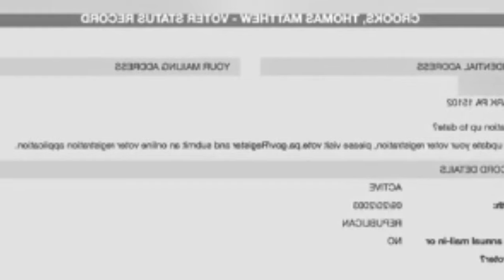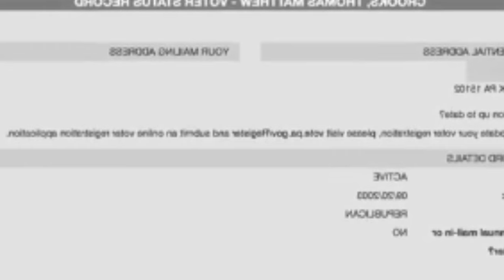Ka jinghiar thma ia u Trump lap ia ki tiar shna bomb ha kali bad ing u runar U shooter u don Plan B